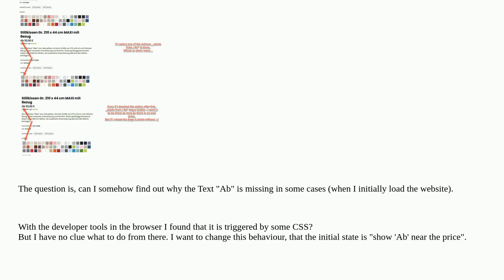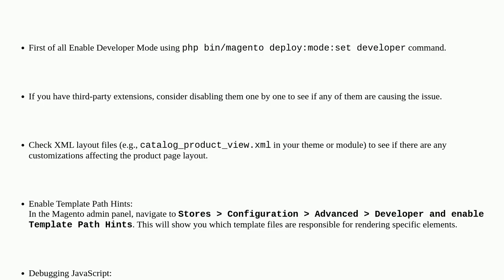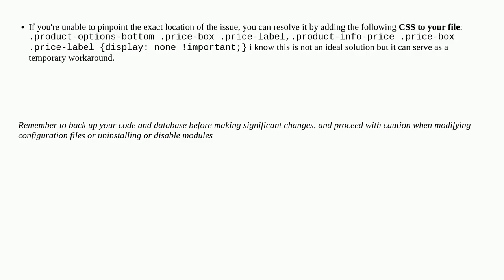Magento: How can I "debug" my Magento website to find out why some text is there/not there?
How can I "debug" my Magento website to find out why some text is there/not there?

A special thanks goes out to the community

  php css